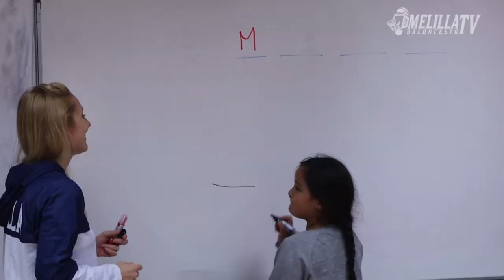Jordi Ribas y 'Meli' visitan la ludoteca "Hermana Eucaristía"